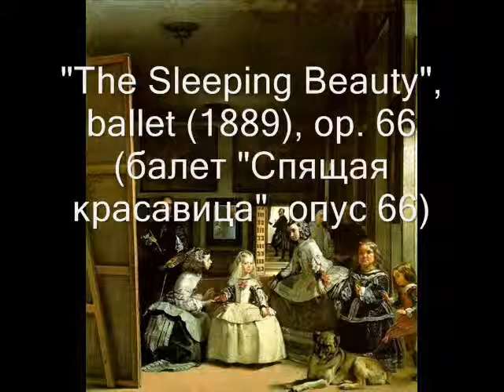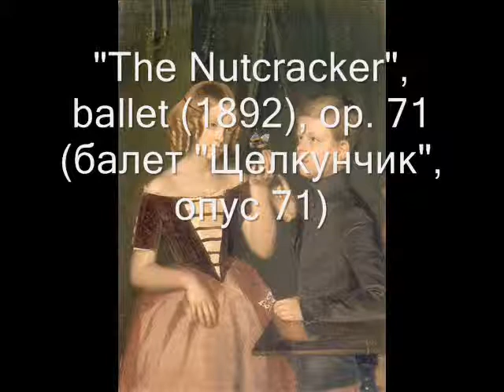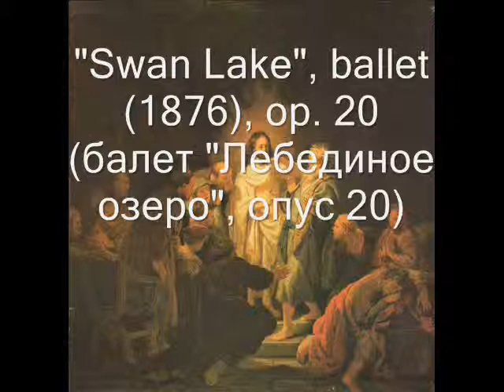TCHAIKOVSKY. HIS BEST WORKS, PART 3 OF 19